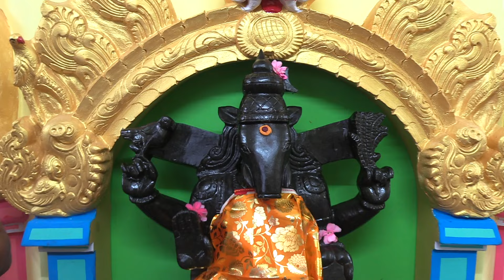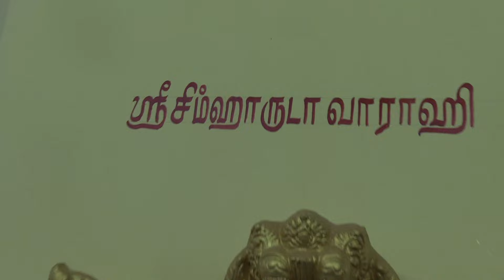வாழும் சித்தர்கள்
எங்கள் சேனலில் புதுப்புது தகவல்களும் புதுப்புது பதிவுகளும் தினந்தோறும் வந்து கொண்டே இருக்கும் பதிவில் வரக்கூடிய  யாரிடமும் பணம் கொடுத்து ஏமாறாமல் இருக்குமாறு அன்போடு கேட்டுக்கொள்கிறோம்தொடர்ந்து உங்களுக்கு சேவை செய்ய வாய்ப்பளித்த இறைவனுக்கு நன்றி